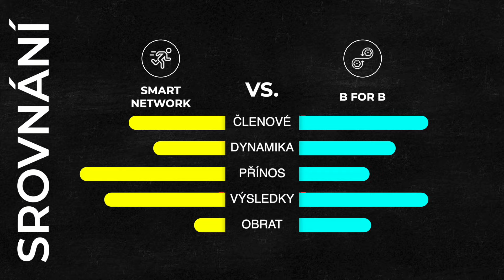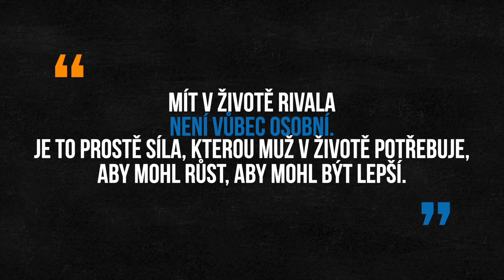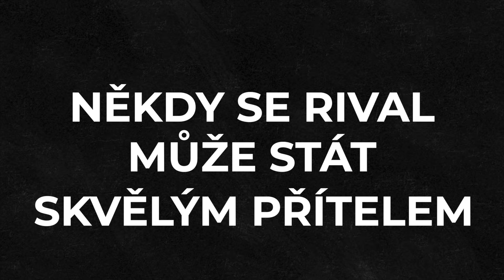Jak být ZARUČENĚ lepší MUŽ (za 6 minut)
Knihy a audioknihy MUŽ 21 | SEX 21 | SÍLA 21 na | | Chcete se posunout kupředu rychleji a systematicky? Domluvte si online setkání přímo se mnou

Jak být lepší muž? Jak být silnější muž? Jak toho dokázat ještě víc? V tomhle videu vám povyprávím svůj skutečný příběh o tom, jak mě tenhle muž nutil být neustále lepší, pracovat na sobě, abych mohl být vítěz. A dnes je díky tomu všechno jinak...